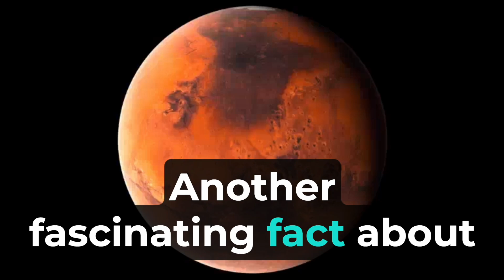Mars: Beyond the Red Dust - Unraveling the Mysteries of the Red Planet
Get ready for lift-off on a mind-blowing journey to Mars! This video blasts open the Red Planet's secrets with ancient oceans, sky-high mountains taller than Everest! Plus, uncover the hunt for Martian life - are we alone?